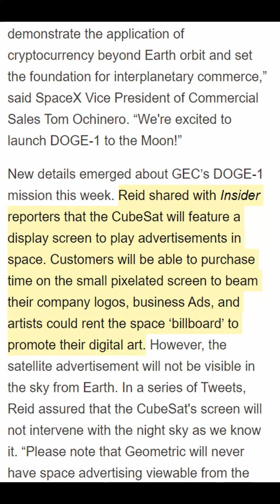SpaceX Doge-1 Satellite to the Moon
Details about the Doge-1 SpaceX satellite mission to the moon.

*Update*

Doge: DEThuHEhyyXTtXnMZ3QCXnHhokGQckkrYA